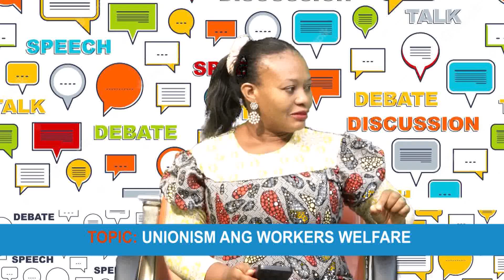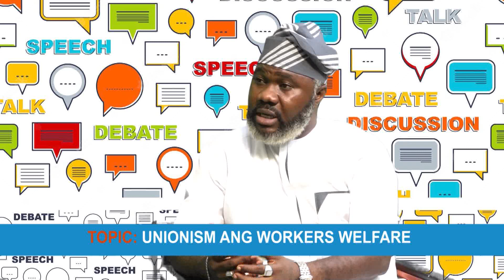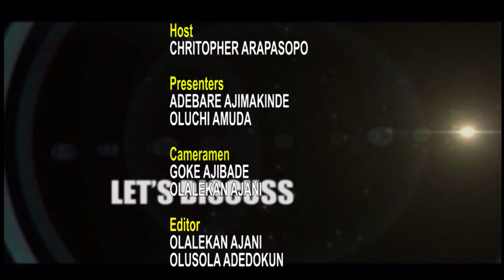Let's Discuss With Comrade Christopher Arapasopo